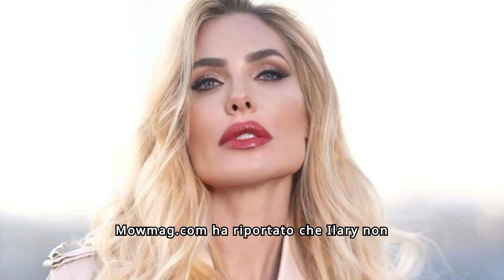Lei è fuori dal programma! Ilary Blasi colpo di scena!!!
Se ami rimanere sempre aggiornato sulle ultime tendenze, scoop e segreti delle celebrità, sei nel posto giusto. GossipGlobe è il nostro viaggio attraverso il mondo delle notizie più scintillanti, con una prospettiva globale su tutto ciò che è trendy e glamour.
🔍 Cosa troverai qui:
Breaking Gossips: Aggiornamenti istantanei sui pettegolezzi più succosi del momento.
Celeb Insights: Dietro le quinte della vita delle celebrità che ami.
Hot Topics: Discussioni approfondite su ciò che fa parlare il mondo.